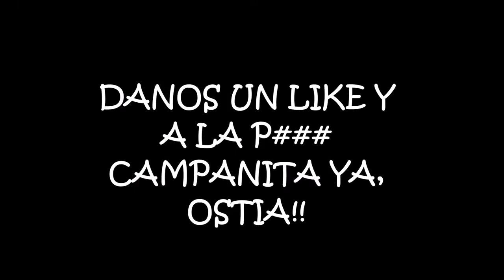LA MEJOR HOSTIA DE LA HISTORIA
Video 100% real no fake y no clickbait.
Video diario...